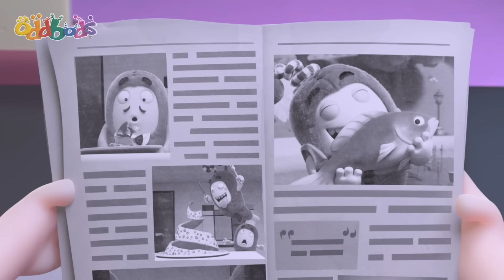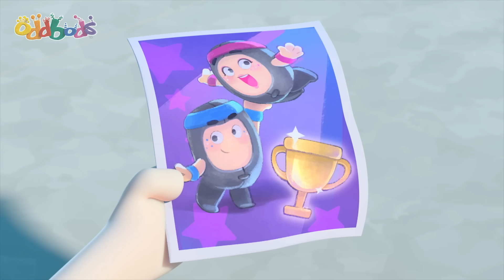Smelly Yeti | 1 Hour of Oddbods Full Episodes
When Jeff discovers a bad odour drifting from Zee’s house he insists on “helping” Zee clean up. But unbeknownst to both, the odour drifts far enough to gain the attention of a lovesick yeti, and they find themselves with a much, much bigger mess on their hands.

00:00 Smells Like Trouble
06:51 Standing Tall
13:49 The Golden Ticket
20:48 The Bald and Beautiful
27:47 The Oddfather
34:27 Selfie Image
41:43 Robohelper
48:59 Arcade Slick
55:41 Swanflake